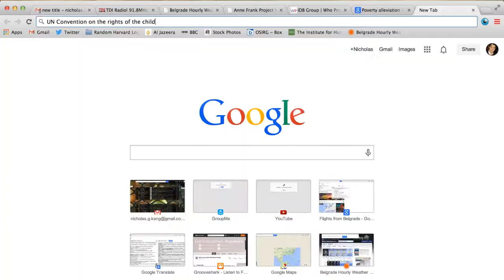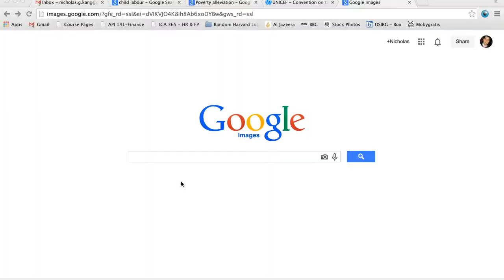Trabajar - Official Trailer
After working with children across the globe, Nicholas Kang asked himself, “What does it mean to be a kid?”  This question inspired Trabajar.

Trabajar explores a day in the life of Julian, a 12-year-old Ecuadorian working child.  Unlike most of the world’s working children, Julian is supported by an innovative school with first-rate education and wrap-around family services specifically designed for working children and their parents.

This film is Nicholas Kang’s directorial debut.  It was produced to share the family-centered poverty alleviation model championed by the Centro del Muchacho Trabajador and to inspire others to ask, “What does it mean to be a kid?”